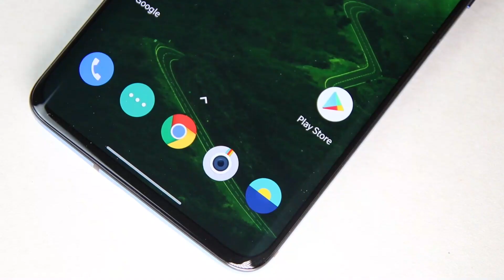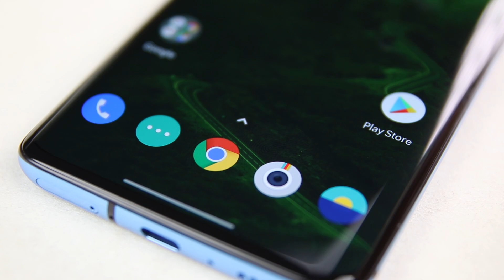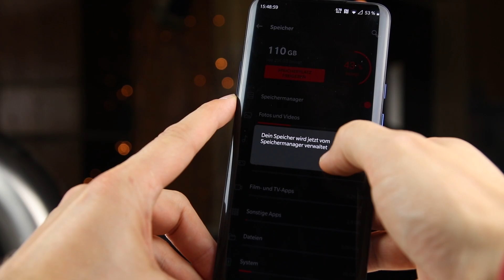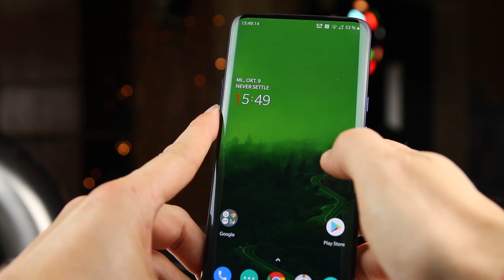OnePlus 7T Pro im Test: Alles was du wissen musst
Das OnePlus 7T Pro ist eines der günstigsten High-End-Smartphones auf dem Markt. Die Chinesen wollen mit dem Smartphone Größen wie das Samsungs Galaxy S10 oder Huaweis P30 Pro ärgern. Doch kann das dem Leistungsmonster gelingen? Hier sind die Tops und Flops zum OnePlus 7T Pro.

Objektiv Tamron SP 17-5 mm f/2.8

Freevision Vilta-M

Stativ: Rollei Rock Solid Gamma 180 + Videokopf

Stativ: Tarion Q166

Intey Softbox Dauerlicht

Yongnuo YN300 Air Pro

SanDisk Ultra 32GB SDHC Speicherkarte

Blue Yeti Mikrofon